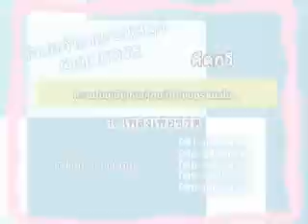Chill@Home อ.ยิ่งศักดิ์ ONAIR 08-10-54